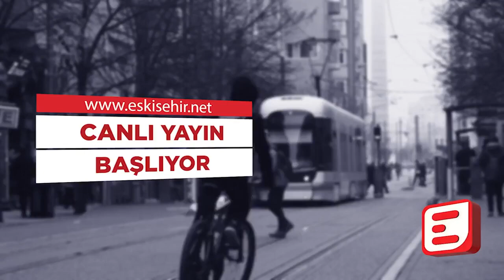Demokrat Parti İl Başkanı Hüseyin Özcan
Nur Öven'in konuğu Demokrat Parti İl Başkanı Hüseyin Özcan.

Kesinlikle İzlemeniz gereken video albümlerimiz:

1998’den bu yana Eskişehir'in en çok ziyaret edilen sitesi olan Eskişehir NET, sosyal ağ yapısı ile, en popüler içerikleri size sunar.